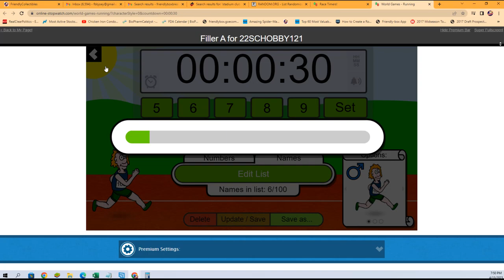FILLER A for 22SCHOBBY121